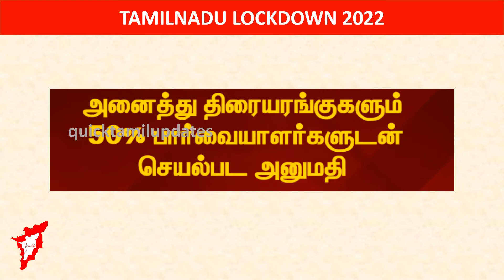Tamilnadu Lockdown Restrictions | மீண்டும் தமிழகத்தில் ஊரடங்கு | ததளர்வுகள் பற்றி முழுவிவரம்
TamilnaduLockdown Tamilnadu Lockdown

Full Lockdown Expected After Pongal in Tamilnadu | Complete Lockdown in 2022 | Omicron Virus | Tamilnadu Lockdown

Active cases in Tamil Nadu have climbed to 10,364 patients under treatment on Monday when state reported 1,728 new cases and six deaths. Barring Pudukottai, all districts reported fresh cases and nearly 22 of the 38 districts reported an increase in their daily tally compared to Sunday.

While nearly one of every two cases in the state was from Chennai, the four districts together reported nearly 70% of the state's new cases.

The Tamil Nadu government today announced night curfew from tomorrow and also enforced a shutdown on Sundays to fight against the rising Covid cases. The night curfew timing are 10 pm to 5 am

People will not be allowed at places of worship on Friday, Saturday and Sundays. Also, no restaurants, malls, or shops will be allowed to open during this time.

There will also be a total lockdown on January 9. There will be no public transport available and also no metros will be in service. Restaurant takeaways will be allowed between 7 am and 10 pm. No food delivery will be allowed after this time, the new rules said.

A maximum of 100 people, it said, have been allowed for weddings and 50 for funerals.

Manufacturing factories and IT companies have been allowed to function, while Work From Home in encouraged, it said.

In addition, all public and private Pongal cultural celebrations have been deferred.

Collectors have been asked to ensure the shifting of fish and vegetable markets to avoid overcrowding. However, walking on beaches is allowed, it said.

tamil nadu lockdown madan gowri